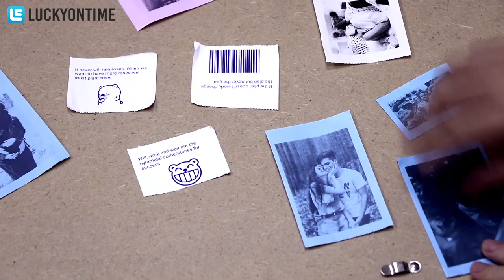Portable Photo Printer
📱 IMMORTALIZE YOUR BEST MOMENTS –  Feel the joy of remembering your best memories by printing them directly from your phone, in an instant!
📱BE MORE ORGANIZED –  Stay in control when you work and print your notes to organize your classes or label everything you want.
📱 PORTABLE – Handy for traveling! Because the printer works on a battery, you do not need a power cable and you can take the Pocketprint™ anywhere, anytime.
📱 INK-LESS  –  Immediately print photos at any location. Due to the heat technology, ink is not used and no unnecessary costs are added.
📱CONNECT WITH BLUETOOTH – Connect any type of smartphone easily and quickly with the Pocketprint™ trough Bluetooth within a few seconds.